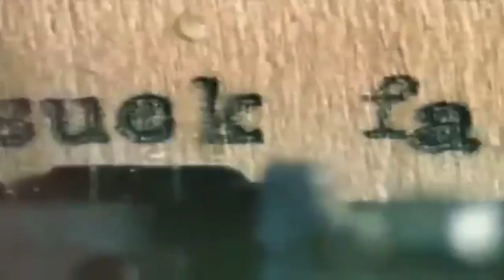Shivaree - John 2/14 2002 (image is good, full screen) (görüntü iyi, tam ekran)